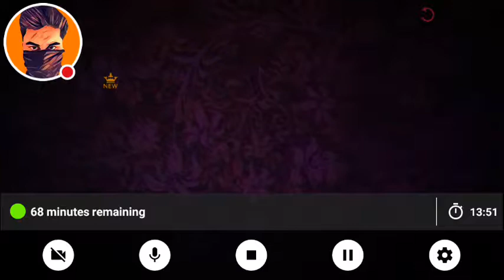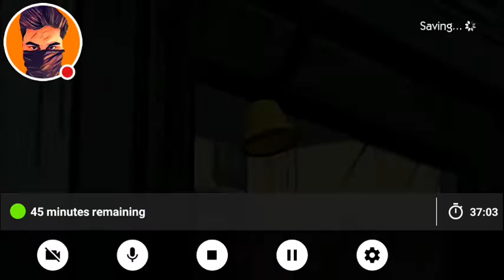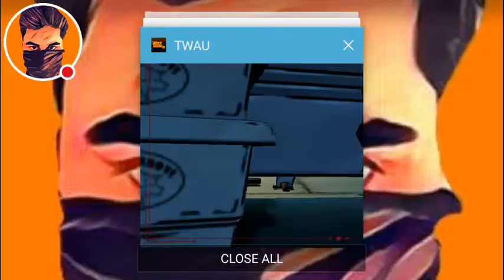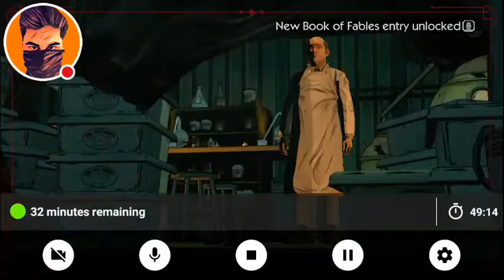LET'S GO TO BUTCHER SHOP | #7